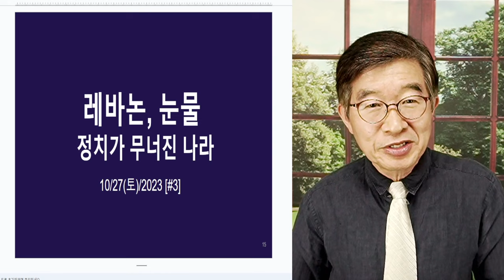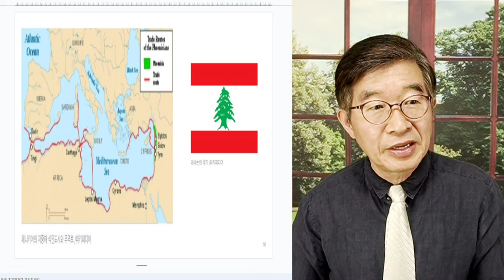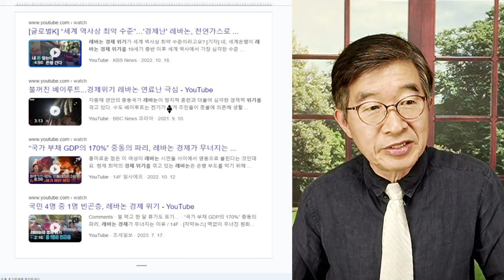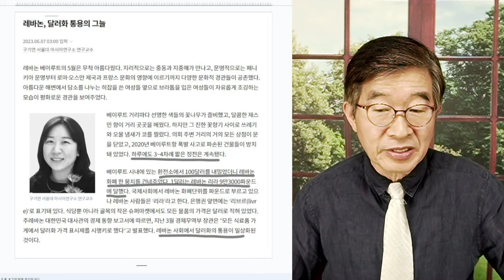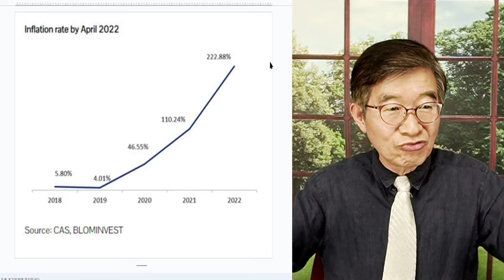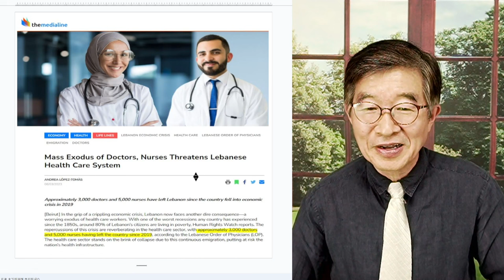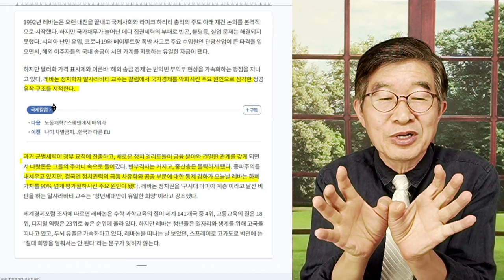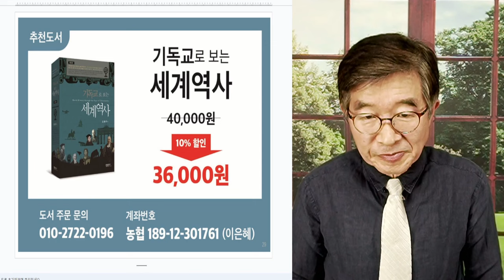레바논의 눈물 / 정치가 마피아처럼 되면, 어떤 일이 / 초인플레, 불법 부패의 일상화, 화폐가치 추락 / 목숨걸고 지중해 건너는 레바논인들 / 화폐가치 90% 추락 [공병호TV]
Bitcoin : 3MTW849AkP2ftLeSK2teZHMmzLu7Z83s9U